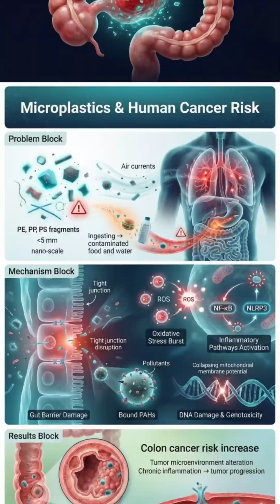🌀 Plastic Inside Us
🧬🧱 What if the plastic we throw away didn’t just pollute the planet—but quietly built up inside our own cells?

Microplastics—tiny plastic fragments under 5 mm—have now been detected in blood, lung, gut, placenta and even brain tissue. Once inhaled, ingested or absorbed through the skin, they can cross biological barriers and persist in organs. Studies show that these particles can trigger chronic inflammation, oxidative stress, mitochondrial damage, DNA breaks, and gut microbiome disruption—all core hallmarks linked to cancer development and progression.

In experimental models, micro- and nanoplastics have been associated with increased cell proliferation, enhanced migration and tumor-like behavior, especially in the colon and other epithelial tissues. They can also act as tiny “chemical shuttles,” carrying adsorbed pollutants and carcinogens deeper into the body. We still don’t know the full long-term risk, but the evidence is clear enough: plastic pollution is no longer just an environmental issue—it’s a potential oncology problem.